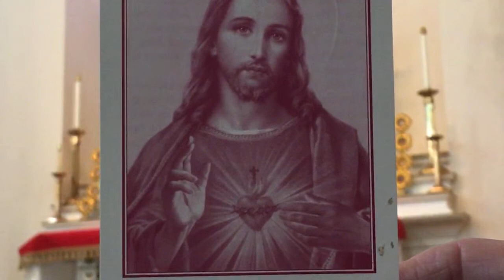Holy Rosary in union with the Episcopal Consecration of the USA to the Immaculate Heart of Mary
May 1, 2020, First Friday, Feast of St. Joseph the Worker, Beginning of the month of Mary.